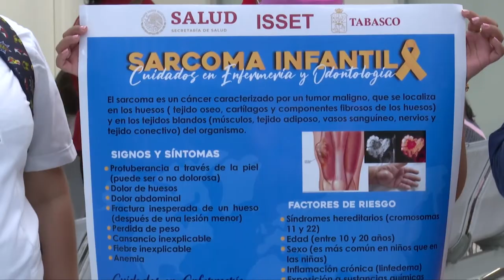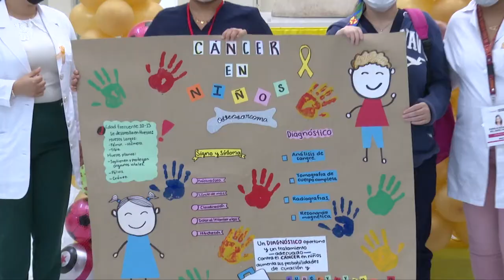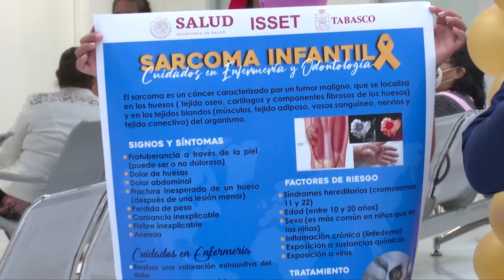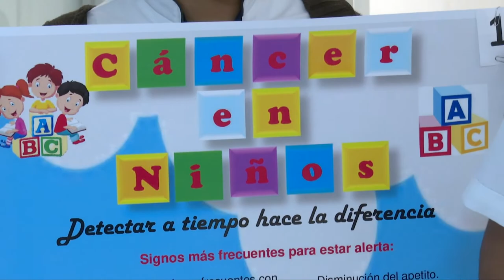Atiende el ISSET a 44 niños con cáncer y todos reciben sus tratamientos: Azuara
NoticiasTVT🟣 Atiende el ISSET a 44 niños con cáncer y todos reciben sus tratamientos, asegura el director de Prestaciones Médicas, Humberto Azuara, al inaugurar la jornada por el 'Día Internacional contra Cáncer Infantil'.